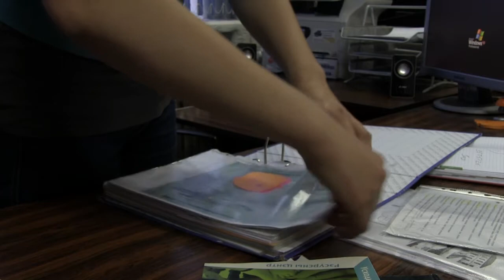ПОМОЩЬ В ТРУДОУСТРОЙСТВЕ МОЛОДЕЖИ В БЕЛАРУСИ (EVS)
Координатор республиканской общественной молодежной организации  "Лига добровольного труда молодежи" Юлия Павличенко рассказывает о направлениях работы организации.